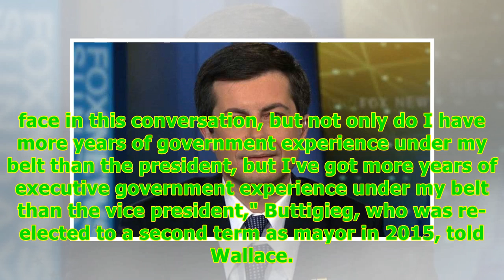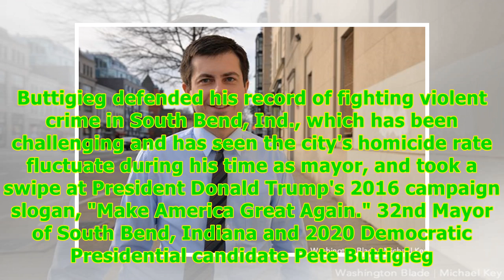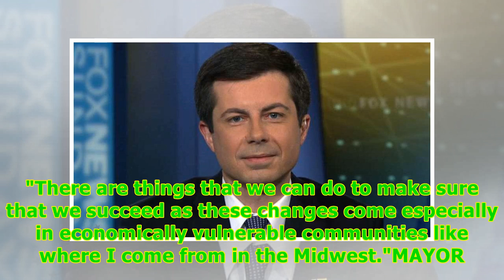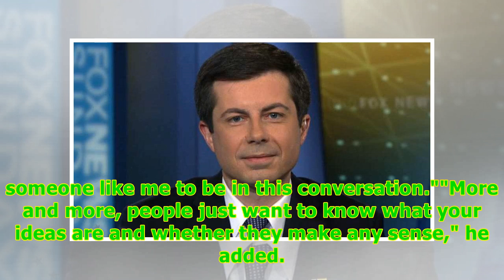Pete Buttigieg defends his experience, says 2020 calls for candidate with 'completely different' ...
Pete Buttigieg defends his experience, says 2020 calls for candidate with 'completely different' background -24/7 News